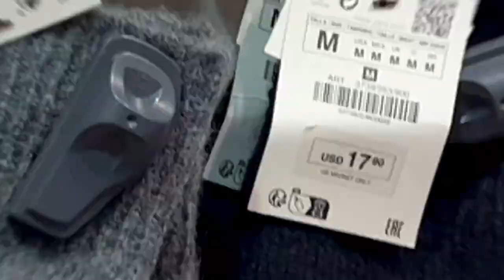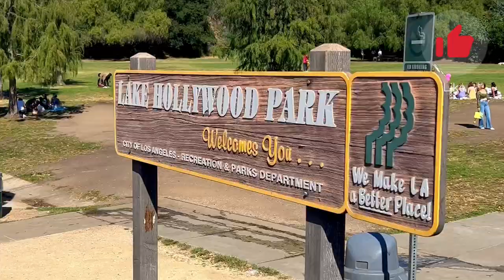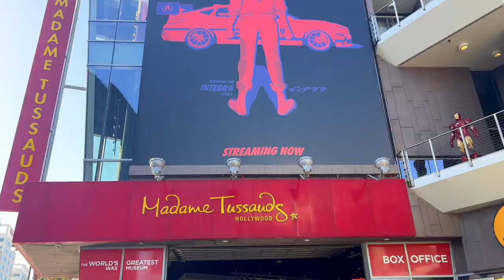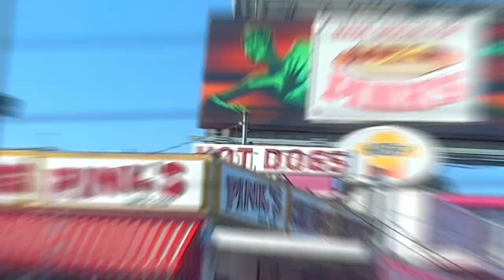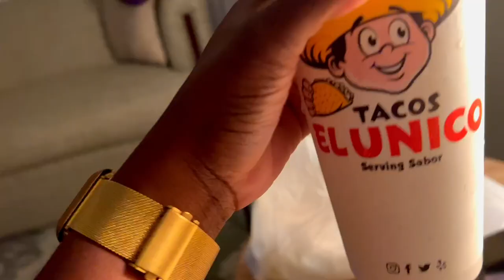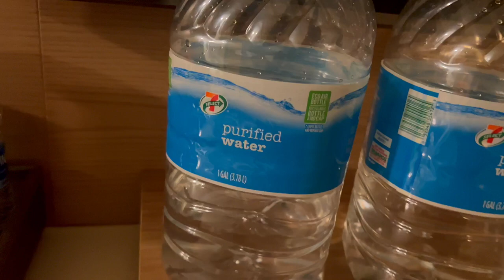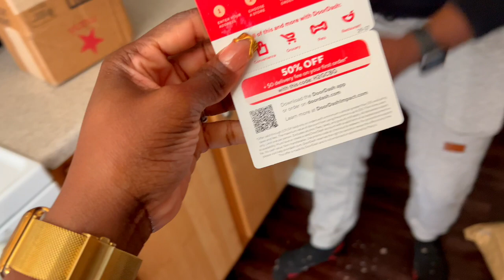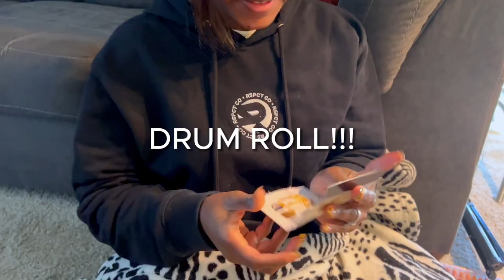DISCOVER THE HIDDEN OASIS IN HOLLYWOOD CALIFORNIA | WALK OF FAME TOUR | HOLLYWOOD SIGN | LOCAL TACOS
Hey Loves, welcome to my domain, all things Shania🤍. Here is the second and final part of my trip to hollywood California. We drove up the mountains to get to the hollywoodsign , then we took a tour into the city of Hollywood, then went to the historical landmark, Hollywood Walk of Fame.

Remember to watch the video in 1080p for the best quality. Click "Quality-Advanced-1080p".

THANK YOU FOR STAYING✨!